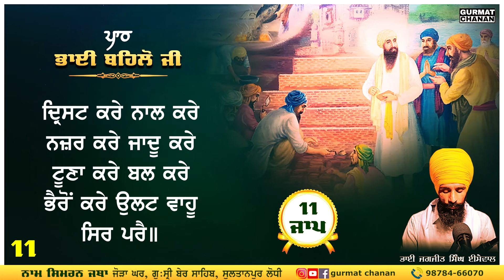ਮਾੜੀਆਂ ਸ਼ਕਤੀਆਂ ਤੋਂ ਰੱਖਿਆ ਕਰਦਾ ਇਹ ਜਾਪ | Gurmat Chanan | Bhai Jagjit Singh Isewal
ਸਾਧਸੰਗਤ ਜੀ ਇਸ ਵੀਡੀਓ ਨੂੰ ਵੱਧ ਤੋਂ ਵੱਧ ਅੱਗੇ ਸੰਗਤਾਂ ਨਾਲ਼ ਸਾਂਝਾ ਕਰਨ ਦਾ ਯਤਨ ਵੀ ਕਰੀਏ।